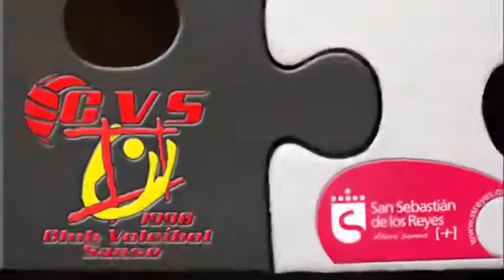CRÓNICA INFANTIL MASCULINO 13 14 FEBRERO